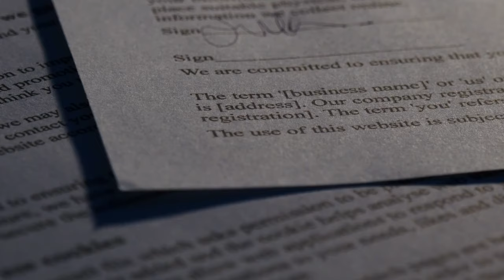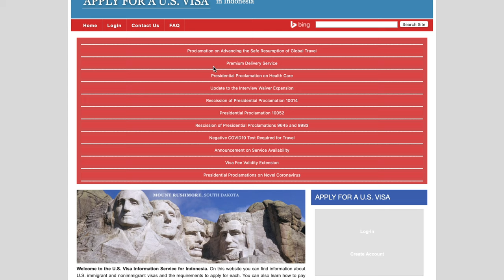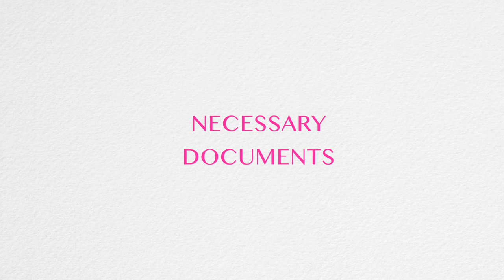How I Got the Hardest Visa in the World (Twice As An Indonesian)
I got so many questions from you about how i get my visa to visit so many countries. For today's video i'm gonna be talking about how i can get the hardest visa in the world twice. As an Indonesian i could only go to 72 countries with free visa and VOA. Getting a US visa is one of the hardest visa to get especially as an Indonesian passport holder. Watch this vlog as a guide to get a US visa.